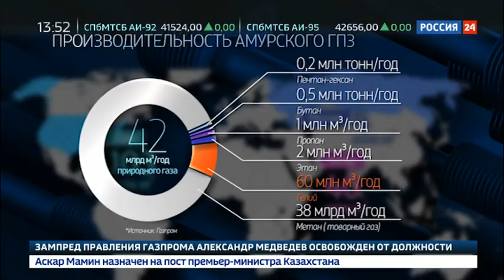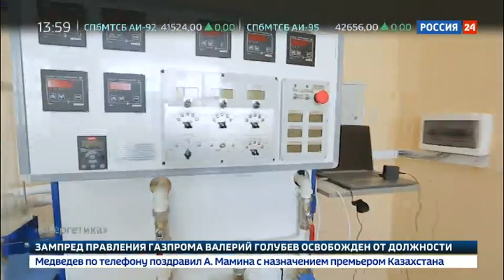Энергетические мосты. Закладывая фундамент. Специальный репортаж Артема Ямщикова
Специальный репортаж Артема Ямщикова. . Энергетические мосты. Закладывая фундамент.

Амурский газоперерабатывающий завод в ближайший год расширит штат строителей до 25 тысяч человек. Первые две линии запустят в 2021 году, а на полную мощность ГПЗ запустят через 7 лет.
Канал Россия 24, эфир 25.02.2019

Присоединяйся!